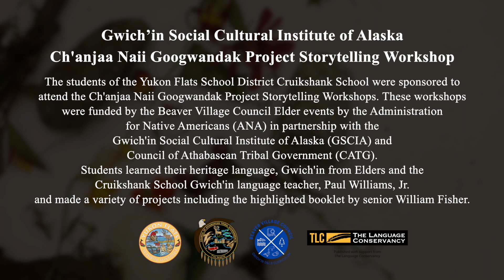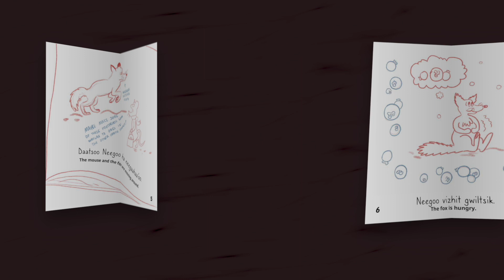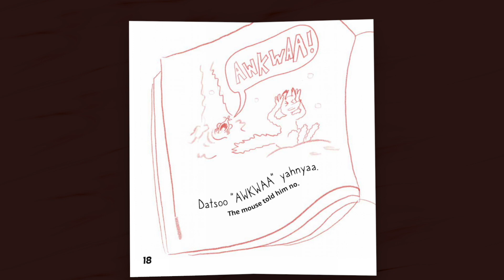Gwich’in Social Cultural Institute of Alaska--Ch'anjaa Naii Googwandak Storytelling Workshop 2022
The students of the Yukon Flats School District Cruikshank School were sponsored to attend the Ch'anjaa Naii Googwandak Project Storytelling Workshops, with support from the Youth Cultural Heritage Grant. These workshops were funded by the Beaver Village Council Elder events by the Administration for Native Americans (ANA) in partnership with the Gwich'in Social Cultural Institute of Alaska (GSCIA) and Council of Athabascan Tribal Government (CATG). Students learned their heritage language, Gwich'in from Elders and the Cruikshank School Gwich'in language teacher, Paul Williams, Jr. and made a variety of projects including the highlighted booklet by senior William Fisher.